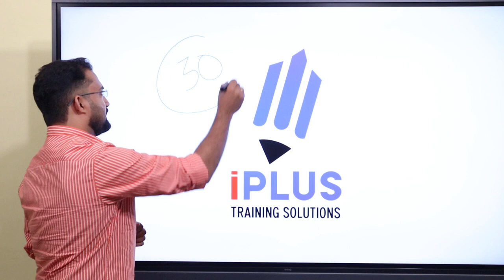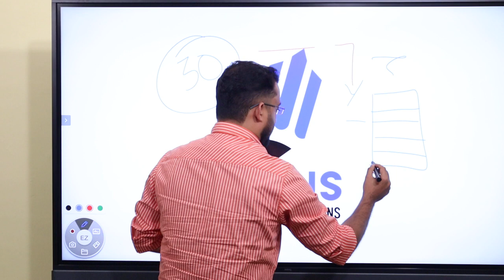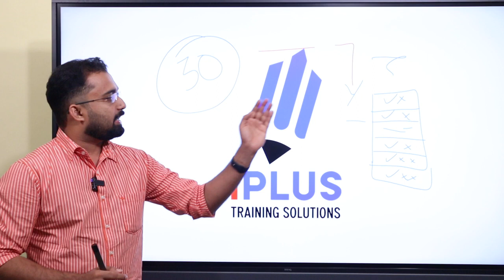Kerala SET | 30 Days Strategy for Success